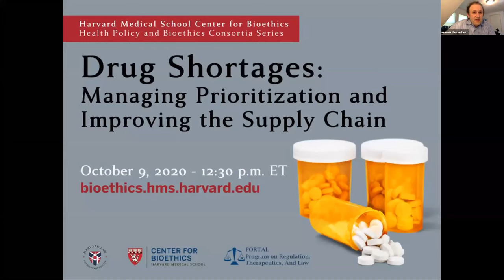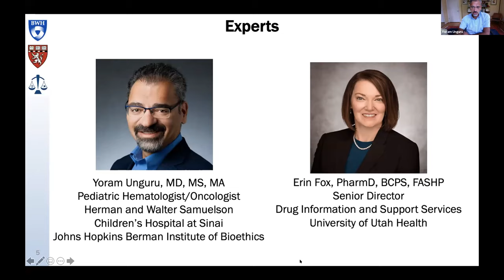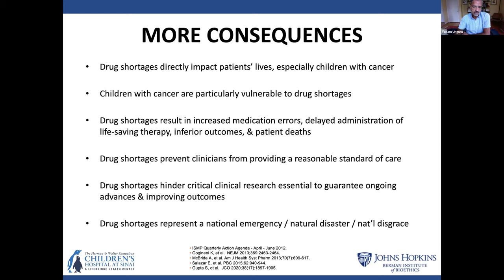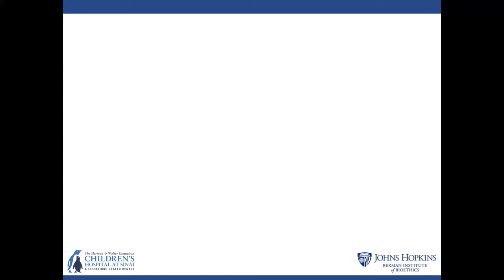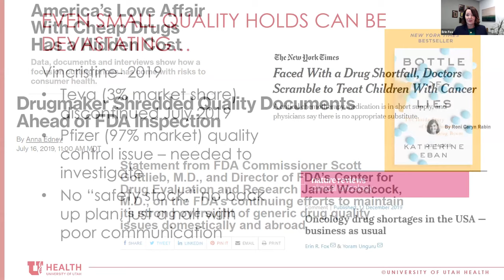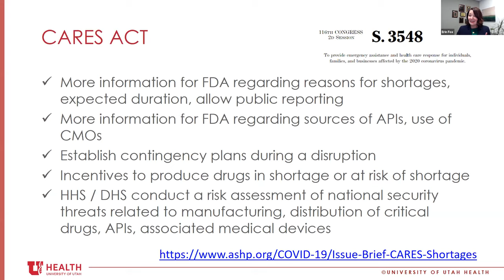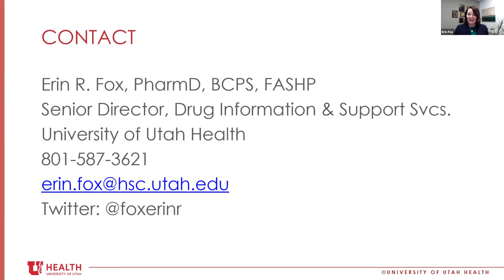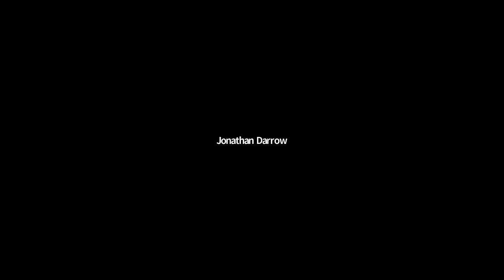Drug Shortages: Managing prioritization and improving the supply chain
Health Policy and Bioethics Consortia, October 9, 2020
Presented by Erin Fox, PharmD, BCPS, FASHP and Yoram Unguru, MD, MS, MA
Moderated by Ameet Sarpatwari, PhD, JD

Drug shortages, when the supply of a drug is not adequate to meet current or near-term future demand, have become increasingly common in the U.S. These shortages occur for a variety of reasons, including disruptions to supply chains, manufacturing stoppages, and economic incentives. Drug shortages have real effects on patients and result in medication errors, delayed life-saving treatment, and worse patient outcomes. We will examine what policies could change the current situation and ensure the consistent supply of drugs. Shortages also raise important questions to consider about what clinicians should do during a shortage and how to make decisions about which patients to prioritize for treatment with a scarce resource.

Organized by the Harvard Medical School Center for Bioethics and the Program on Regulation, Therapeutics, and Law (PORTAL) at Brigham and Women's Hospital, in collaboration with the Petrie-Flom Center for Health Law Policy, Biotechnology, and Bioethics at Harvard Law School.